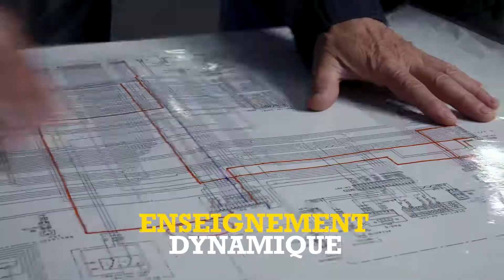CFP du Pays-des-Bleuets - DEP en Mécanique d'engins de chantier